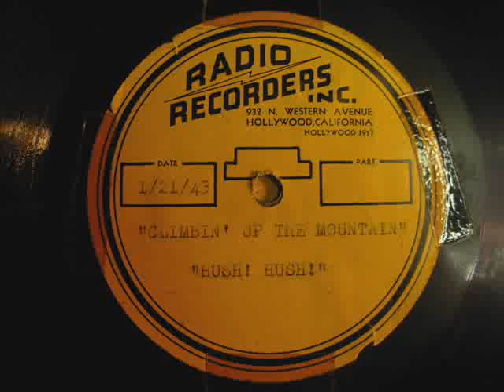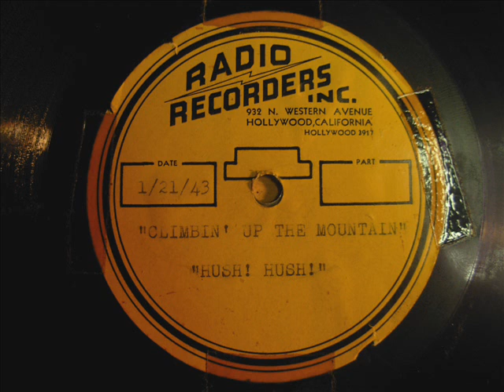1943 UNKNOWN GOSPEL QUARTET Hush Hush -Acetate-Hollywood CA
Can anyone ID who this might be.It was recorded Jan 21- 1943 at Radio Recorders in Hollywood Ca.There are 4 songs total.I see I put one song on there twice (sorry) It wasn't all that clear as to how to fix it,so I am going to leave it the way it is for now.